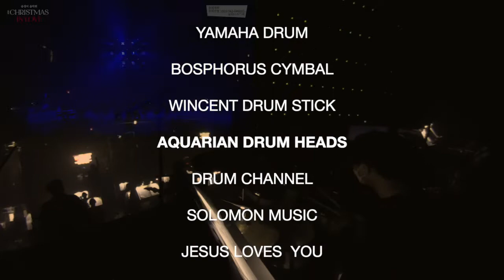송정미/Little Drum Boy